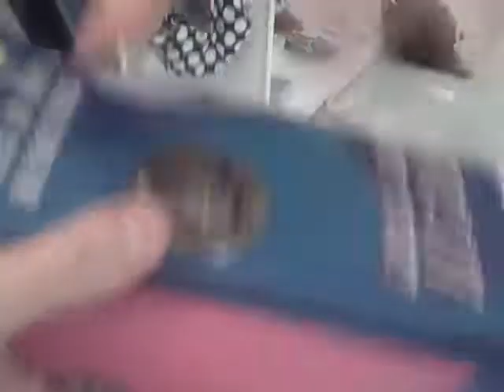H! by Henry Holland (Pt 2)| Grazia UK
Watch Henry Holland tell Graziadaily about his exclusive range for Debenhams.